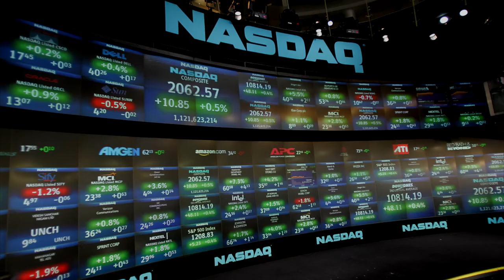Bitcoin Paris Conference & Bill 'Murray-Coin'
Another semi-humorous, yet informative look at developments in the Bitcoin industry, and the various ways that you can profit from it.